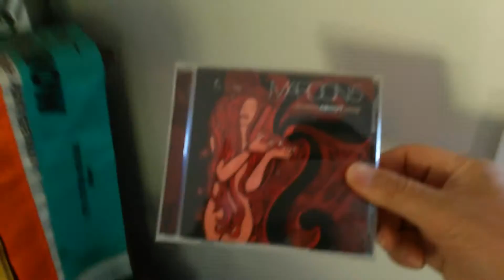BBQ in New Zealand 1